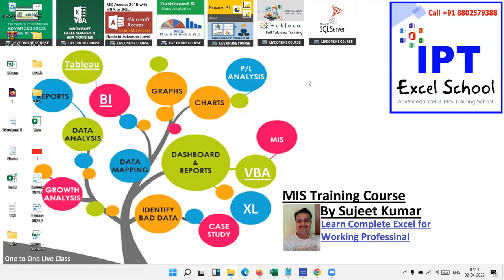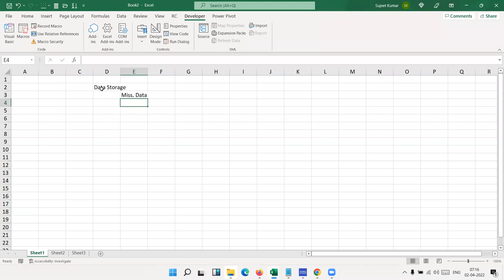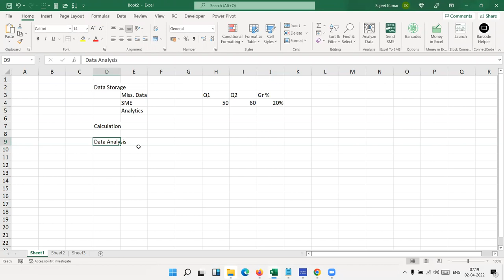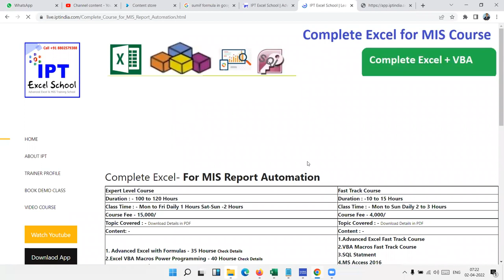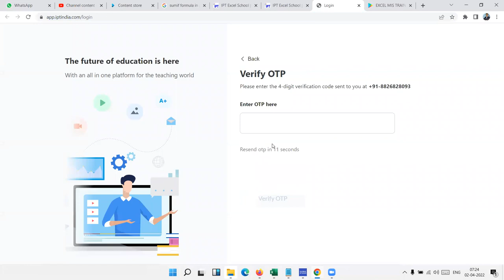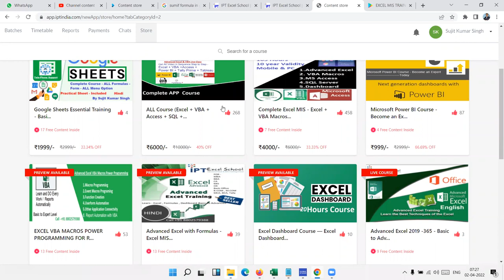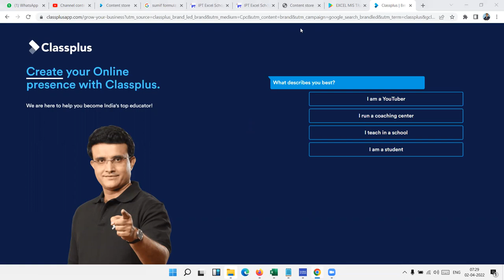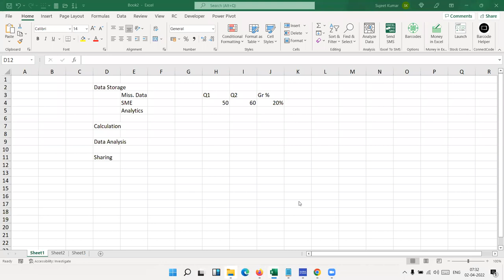How can Learn Advanced Excel Live - One to One